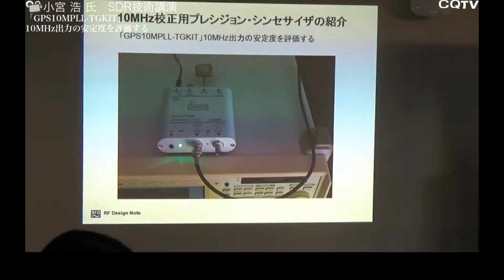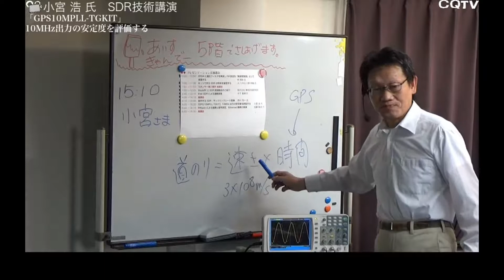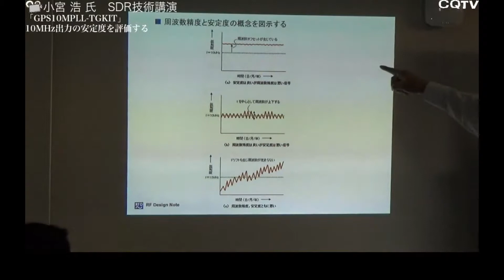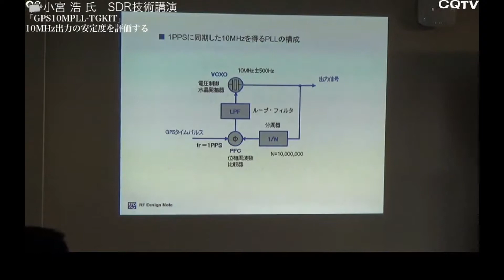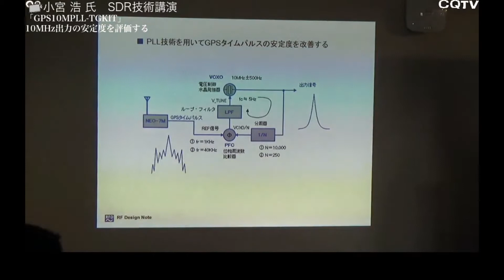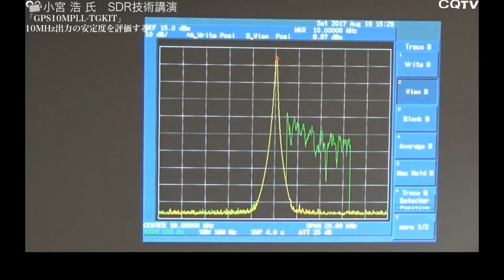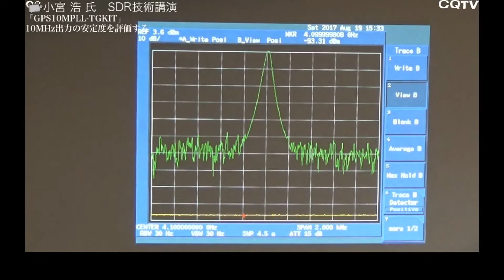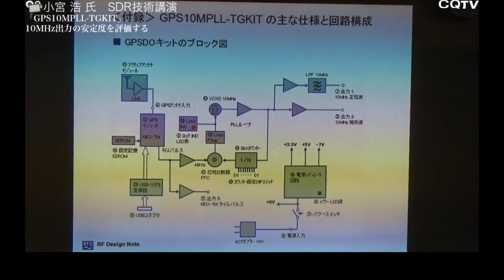SDRファンまつり講演6 「GPS10MPLL TGKIT」10MHz出力の安定度を評価する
8/19(土)のSDRファンまつりライブ配信の内容を，講演ごとに編集した動画です．

「GPS10MPLL-TGKIT」10MHz出力の安定度を評価する
小宮 浩 氏